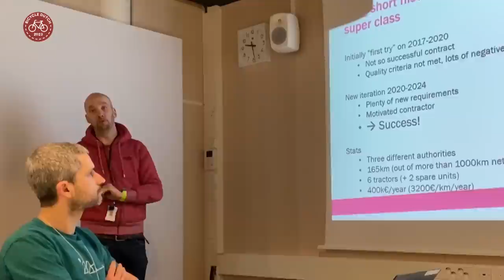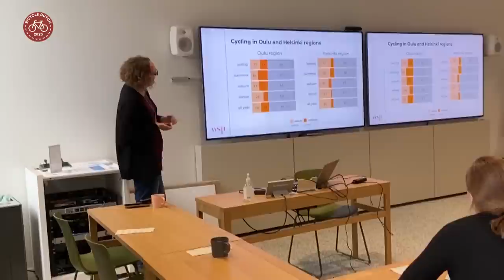Winter Cycling in Oulu and Helsinki (Finland)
[Ep. 985] To learn more about winter cycling the Finnish Cycling Embassy organised a Winter Cycling Masterclass in Oulu and Helsinki in February 2023. This a video report about that event.